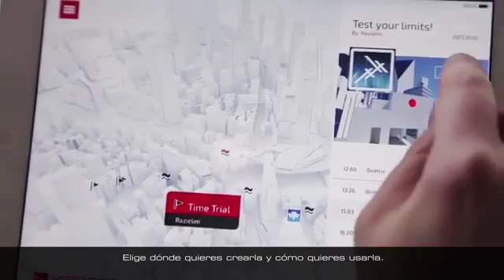MIRROR'S EDGE CATALYST - DIARIO DE DESARROLLO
DICE continúa preparando la llegada de Mirror's Edge Catalyst, y ahora, el equipo lanzó un nuevo diario de desarrollo, para dar a conocer las características del modo multijugador del juego.

Como sabrás, Mirror's Edge Catalyst contará con un sistema de juego social, donde competirás en diferentes retos para demostrar que eres el mejor. En el video, DICE menciona que esta característica está pensada para los fans de la serie y los recién llegados.

Así pues, habrá diferentes pruebas de tiempo que podrás superar, y no tengas miedo, pues tendrás a tu disposición varias dificultades, para que entrenes y mejores a cada paso. Además, el juego contará con una aplicación complementaria que te ayudará a personalizar tu perfil social y ver los marcadores de los últimos desafíos.

Por si fuera poco, los jugadores también podrán crear sus propios escenarios y compartirlos para retar a la comunidad de Mirror's Edge Catalyst. Asimismo, esta modalidad contará con "ecos", fantasmas de los corredores que ya probaron la pista en cuestión, y que te ayudarán a saber qué camino debes, o no, seguir.